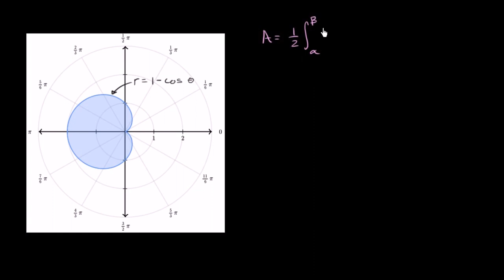Kardioit Şeklindeki Alan (Matematik) (Kalkülüs)